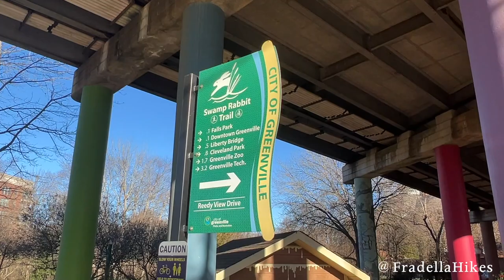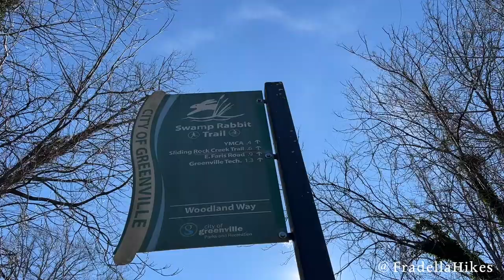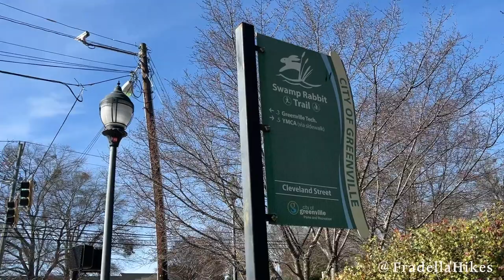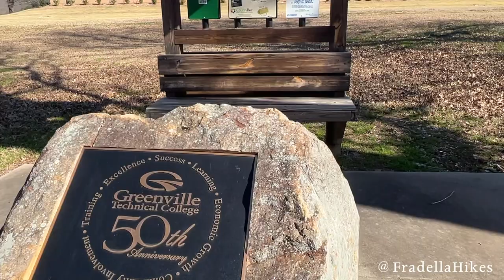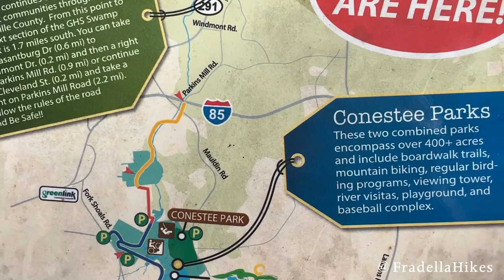Swamp Rabbit Trail Part 4 - The Children's Garden through Falls Park to Greenville Techical College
Part 4 of my Swamp Rabbit Trail Adventure! This is the final section of the Main Swamp Rabbit Trail from Travelers Rest to Greenville Tech. Today I started at The Children's Garden at Linky Stone Park and walked to Greenville Technical College - South Pleasantburg Drive.

There are so many things to see on this section of the Swamp Rabbit Trail. First of all Greenville’s West End is filled with amazing restaurants and unique shops. Next I made a short detour to walk across the Liberty Bridge. I saw the progress on the construction of the new hotel The Grand Bohemian Lodge in Falls Park. I walked through Cancer Survivors Park. Next I saw the Major Rudolf Anderson, Jr. Memorial and Greenville County Vietnam Veterans Memorial. The Swamp Rabbit Trail passes Cleveland Park onto Hincapie Path. At this point I had to make a detour at the Caine Halter YMCA and down Cleveland Street. Finally I passed Greenville Technical College and ended at S Pleasantburg Drive.

I ended the section at Pleasantburg Drive. There are a few sections of the Swamp Rabbit Trail past this one but this is the end of this section.